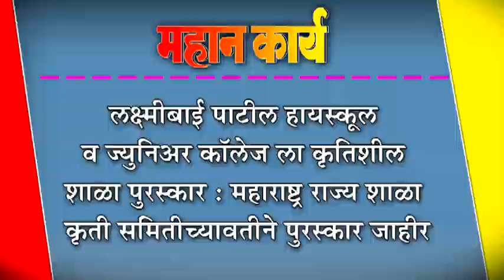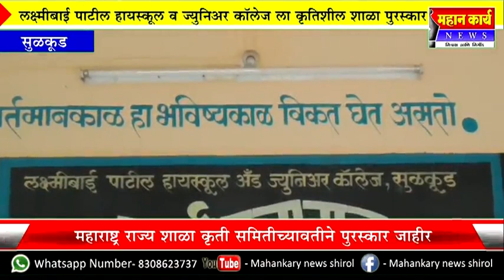लक्ष्मीबाई पाटील हायस्कूल व ज्युनिअर कॉलेज ला कृतिशील शाळा पुरस्कार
लक्ष्मीबाई पाटील हायस्कूल व ज्युनिअर कॉलेज ला कृतिशील शाळा पुरस्कार : महाराष्ट्र राज्य शाळा कृती समितीच्यावतीने पुरस्कार जाहीर